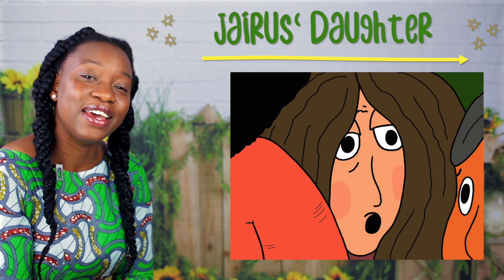LITTLE GIRL, ARISE! - Devotion Time with Ms.T | Bible Devotions for Everyone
Jesus did the most amazing things. He healed the sick, he brought the dead back to life, he set people free from terrible demons. This is a story of Jesus bringing a little girl back to life.

Filmed and Edited by T.I.O Productions

Theme Music composed and performed by Tega and Brume Esharefasa
Theme Music produced by Emmanuel Akinola (TEA Music Production)